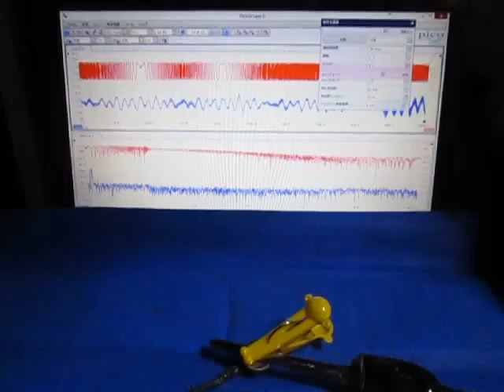超音波の音圧測定解析装置（超音波テスター）を利用した表面検査実験 ultrasonic-labo